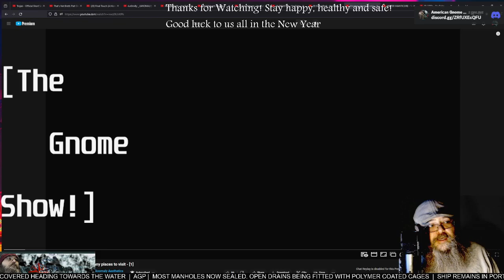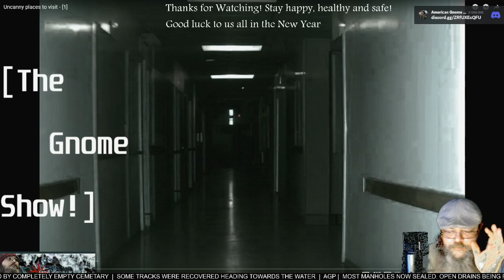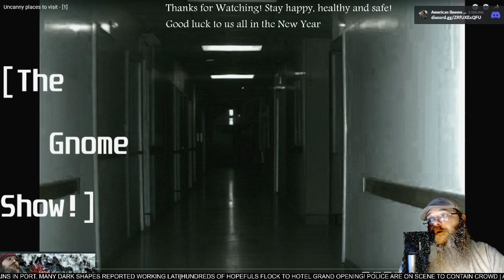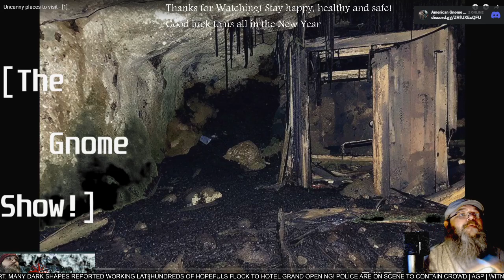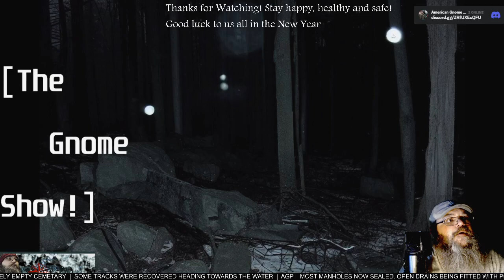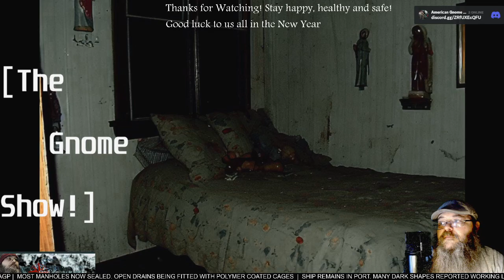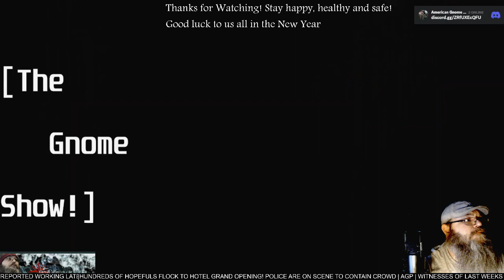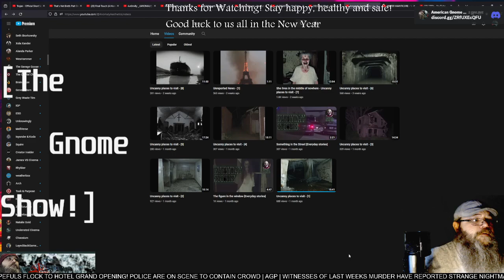AGP Watches! - "Uncanny Places to Visit" short film - First time Watching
See more @AnomalyAesthetics